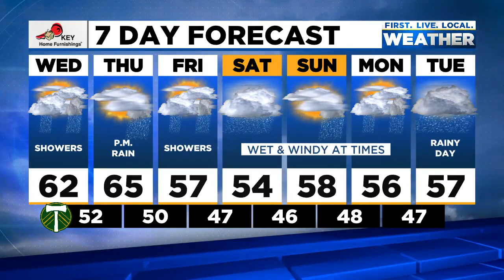Wednesday afternoon FOX 12 weather forecast (10/20)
Here is the FOX 12 weather forecast for the afternoon of Wednesday, Oct. 20, 2021.